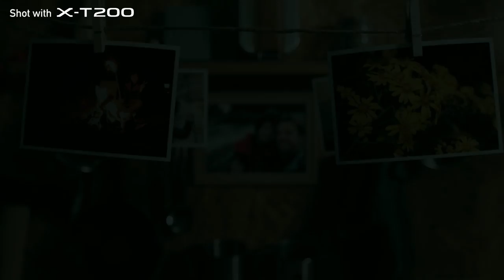FUJIFILM X-T200 Promotional Video / FUJIFILM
Introducing FUJIFILM X-T200

Enhance Your Story
Make the most of your everyday moments and never miss a chance to have a memory be part of your story. FUJIFILM X-T200 puts professional-level features at the fingertips of creatives, giving them a new light-weight and compact mirrorless camera body that features a high resolution EVF, quick and accurate face-detection AF, the power to create 24.2MP stills at 8 FPS, and even the ability to record 4K UHD video from almost any angle with its widescreen vari-angle LCD Touch Screen.